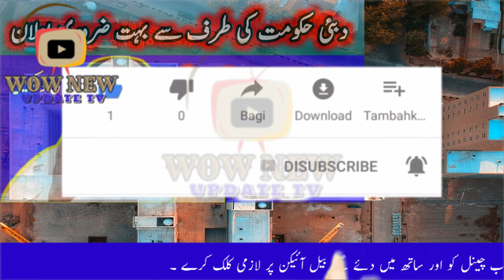Very important information for visitors to Dubai